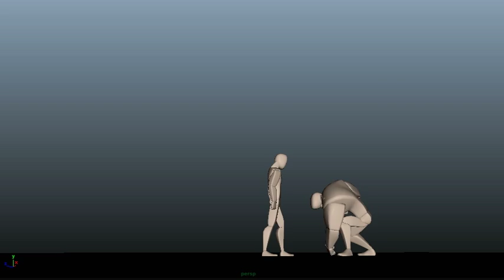big small fight..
animation still in progess